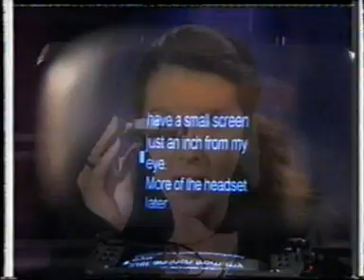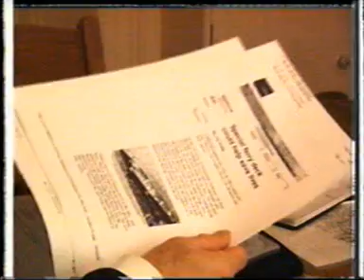The Sinking of Ro-Ro Ferries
Most ro-ro ferries have a design weakness in that if their car deck gets flooded, the ro-ro ferry can capsize in a few minutes, without allowing an orderly evacuation of the stricken vessel.  The video shows a simple invention which helps to overcome this design weakness. The video was made in the year 2000.

Book Reference:  Bird, John & Ross, Carl, "Mechanical Engineering Principles", Newnes, Oxford, UK, 2002.